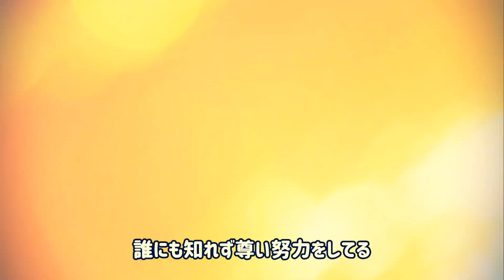レピドプテラ/yuma 架空アニソン祭